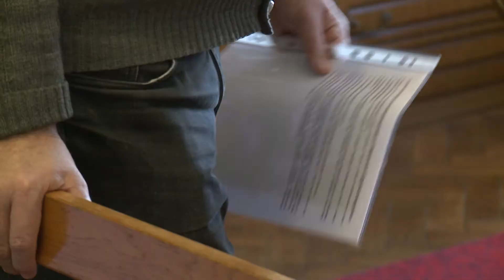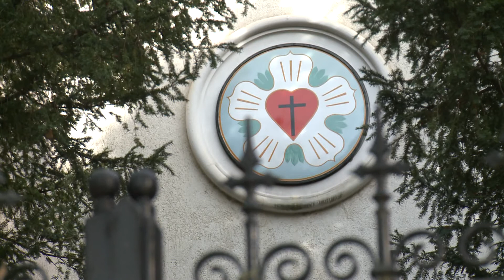Kanizsa TV NAPI KANIZSA - Ismét kell, ajánlott a maszkhasználat